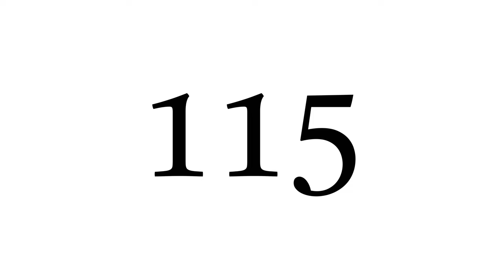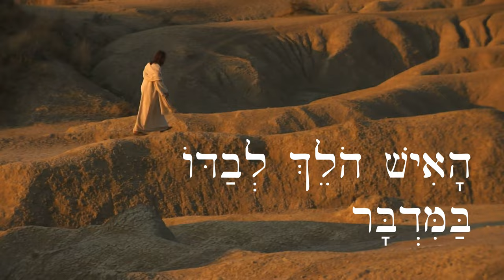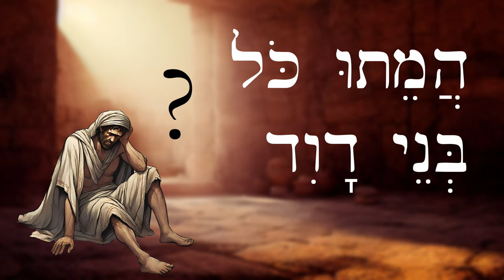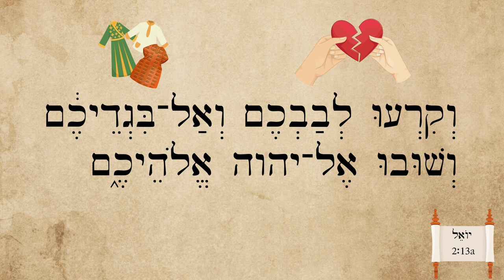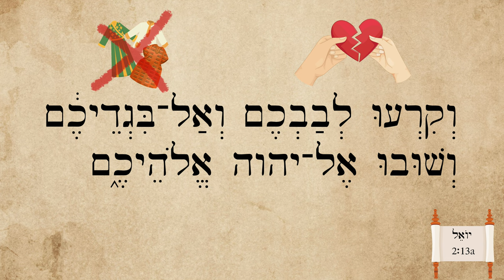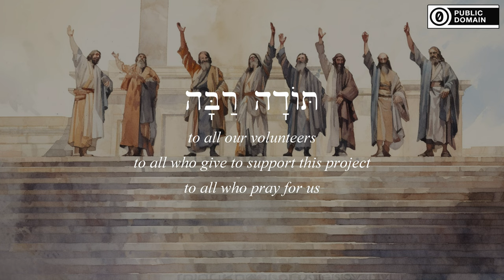Hebrew - Alone & Together - Biblical Hebrew - Lesson 115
Plus lots of Bible passages that use these common words!

Elijah and Ahimelekh illustrations by Megan Reid